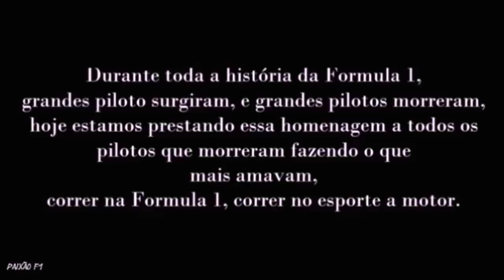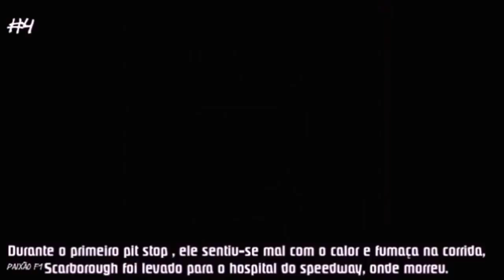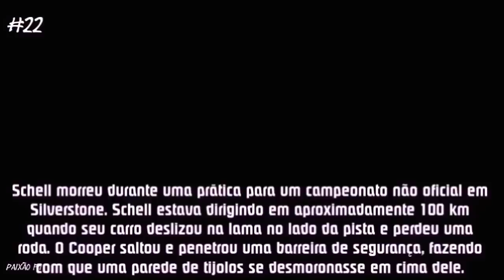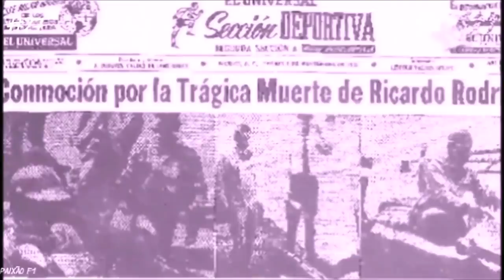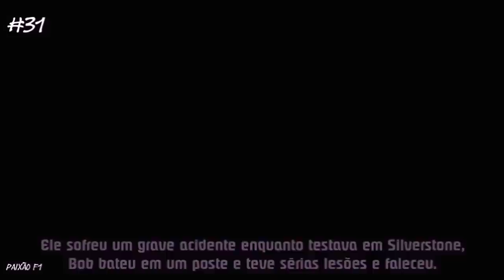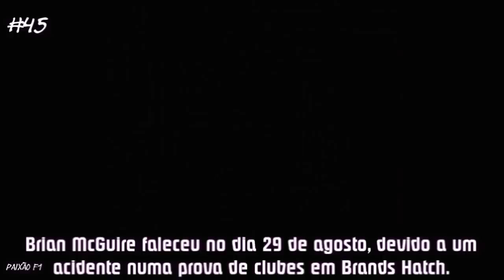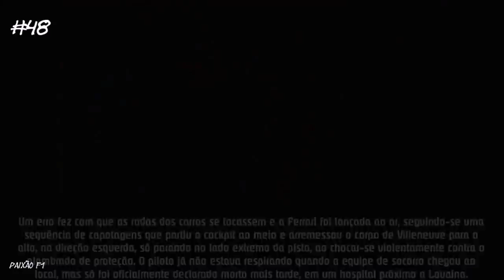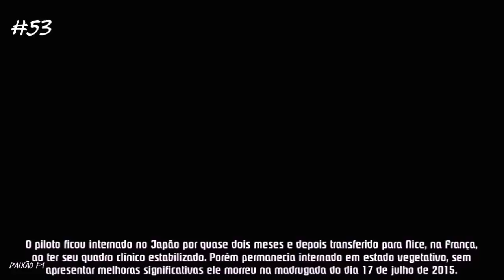Mortes em Corridas da F1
Aqui estão listados todas as mortes de pilotos automobilísticos a bordo de carros de Fórmula 1. Para esta listagem, foram considerados todos aqueles pilotos que perderam a vida em decorrência de um acidente a bordo de um carro de Fórmula 1, seja em um certame oficial da categoria (prática, treino classificatório, aquecimento ou corrida) ou em decorrência de ferimentos provocados por acidentes em pista ou em qualquer outro lugar desde que estivesse dirigindo um carro dessa categoria (salvo o indicado nas notas históricas logo abaixo da lista). 46 pilotos morreram nessas condições, 27 durante o fim de semana da corrida, 7 durante as 500 Milhas de Indianápolis, 8 nas sessões e treinos particulares e 4 durante eventos de Fórmula 1 não válidos pelo campeonato. Não estão citadas na lista mortes entre os espectadores.

EM MEMORIA DE:

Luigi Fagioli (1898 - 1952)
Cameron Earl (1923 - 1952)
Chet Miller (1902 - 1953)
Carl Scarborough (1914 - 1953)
Charles de Tornaco (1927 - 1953)
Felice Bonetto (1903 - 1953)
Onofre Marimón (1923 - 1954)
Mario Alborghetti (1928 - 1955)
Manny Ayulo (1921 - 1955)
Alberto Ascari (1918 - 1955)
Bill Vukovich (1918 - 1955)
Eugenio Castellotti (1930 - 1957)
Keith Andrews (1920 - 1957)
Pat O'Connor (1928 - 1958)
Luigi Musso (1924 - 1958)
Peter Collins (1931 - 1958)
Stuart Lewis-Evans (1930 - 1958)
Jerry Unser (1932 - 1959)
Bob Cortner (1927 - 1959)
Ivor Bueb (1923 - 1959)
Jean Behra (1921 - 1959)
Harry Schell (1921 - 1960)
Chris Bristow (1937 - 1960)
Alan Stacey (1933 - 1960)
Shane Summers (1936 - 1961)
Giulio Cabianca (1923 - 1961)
Wolfgang von Trips (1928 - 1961)
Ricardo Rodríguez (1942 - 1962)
Carel Godin de Beaufort (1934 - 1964)
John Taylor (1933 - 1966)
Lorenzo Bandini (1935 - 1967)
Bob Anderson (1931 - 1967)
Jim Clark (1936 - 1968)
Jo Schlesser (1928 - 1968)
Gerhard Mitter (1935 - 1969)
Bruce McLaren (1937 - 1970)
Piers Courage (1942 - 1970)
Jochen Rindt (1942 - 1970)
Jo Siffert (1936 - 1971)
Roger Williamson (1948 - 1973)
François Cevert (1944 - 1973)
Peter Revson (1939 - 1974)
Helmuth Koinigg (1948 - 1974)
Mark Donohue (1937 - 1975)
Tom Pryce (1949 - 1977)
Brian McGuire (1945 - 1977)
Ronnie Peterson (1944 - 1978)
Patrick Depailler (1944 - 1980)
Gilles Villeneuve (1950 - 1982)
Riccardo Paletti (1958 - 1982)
Elio de Angelis (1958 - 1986)
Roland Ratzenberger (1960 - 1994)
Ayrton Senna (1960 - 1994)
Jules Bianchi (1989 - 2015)